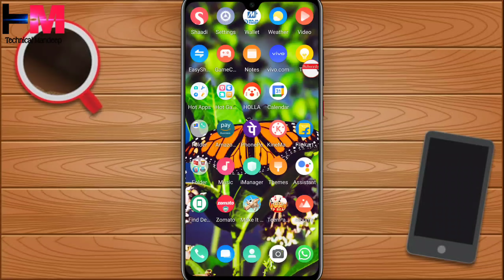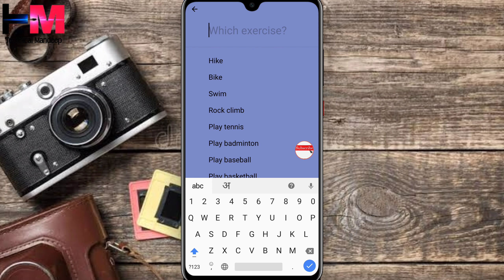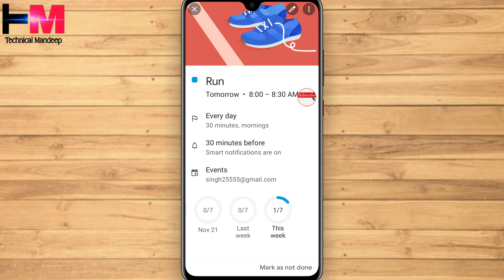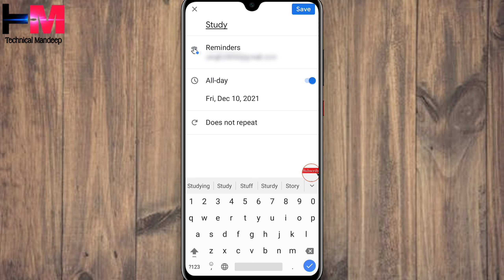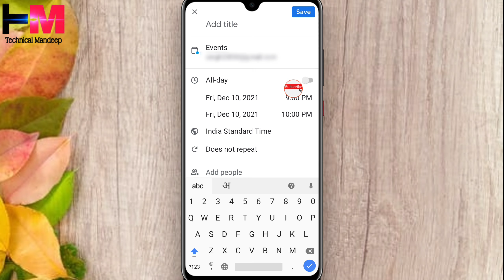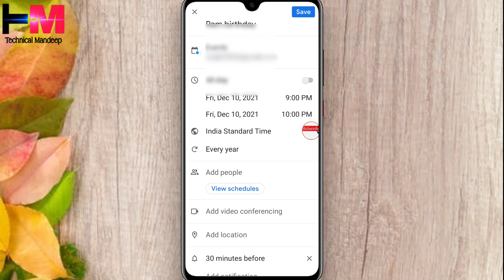How to Set Reminder In Vivo Y20 And Y20i | Vivo Y20 Me Reminder Kaise Set Kare